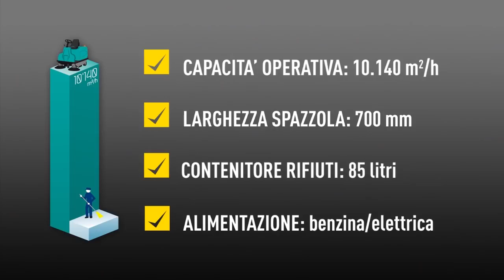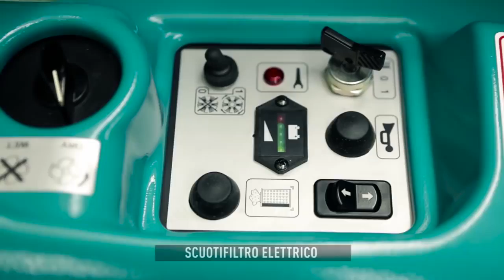Xe Quét Rác Sàn Nhà Xưởng,Xe Quét Rác Công Nghiệp 0908398895